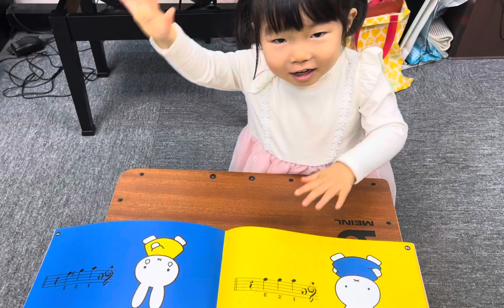♩ たんたんたん ウン 2歳児リトミック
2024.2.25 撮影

2歳児　リトミック♩リズム